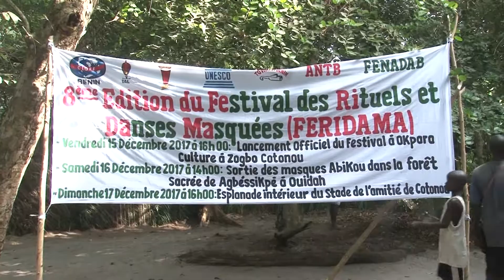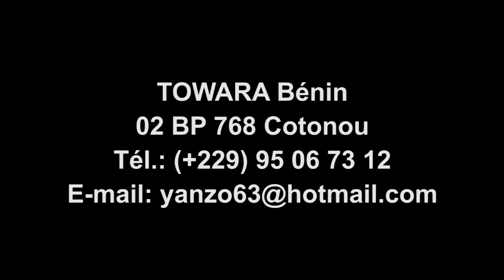Les masques Abikou au Bénin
Les Abikou sont des masques du patrimoine culturel immatériel du Bénin menacés de disparition.